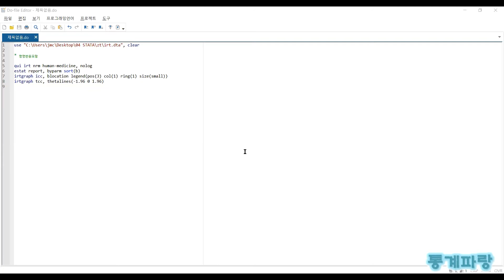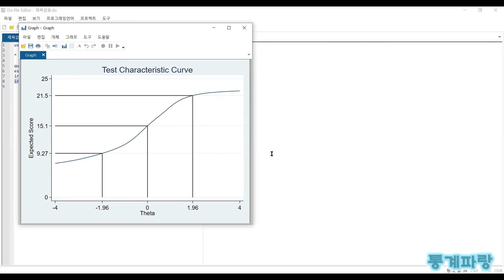STATA를 활용한 문항반응이론 - (6) 명명반응모형(Nominal Response Model)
명명반응모형(Nominal Response Model)

P(θ) = (e^(aij(θ)+bij))/Σ(j=1→n)(e^(aij(θ)+bij))

i = 항목
j = 응답
b = 난이도
a = 변별도
θ = 능력

항목이 명목변수인 경우에 사용되는 모델이며
이질적 등급반응모형과 같은 원리를 지닙니다.